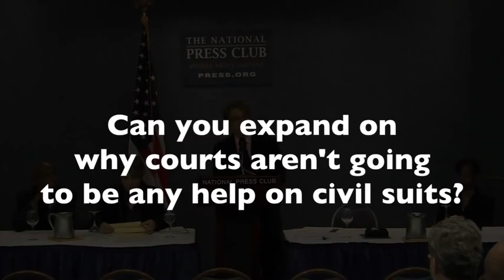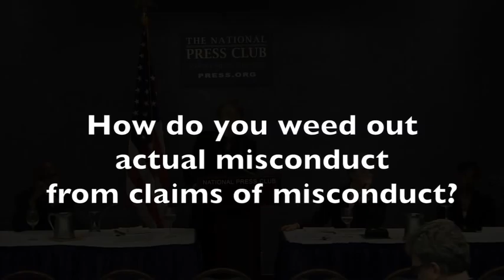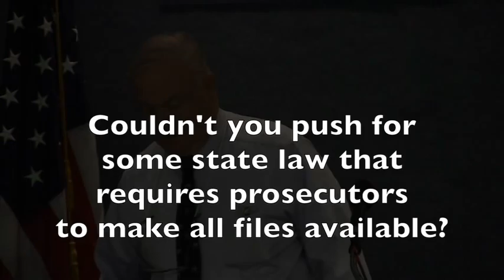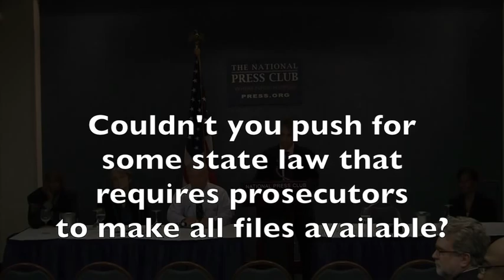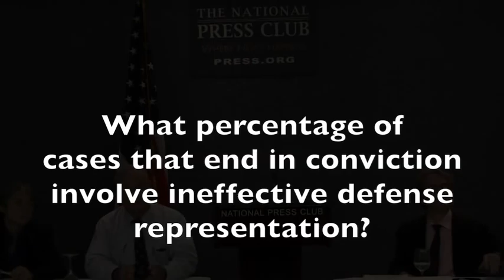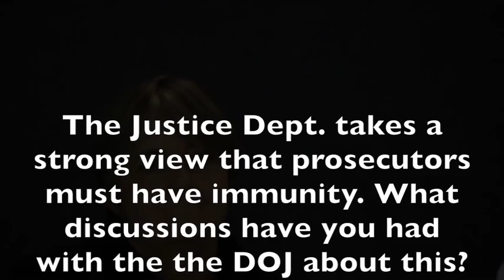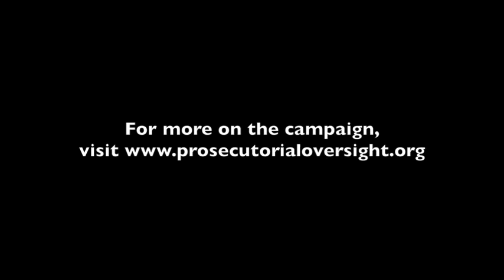Prosecutorial Oversight Launch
Oct. 27 -- The launch of a nationwide tour, "Prosecutorial Oversight: A National Dialogue in the Wake of Connick v. Thompson," to explore policy reforms to prevent prosecutorial misconduct.